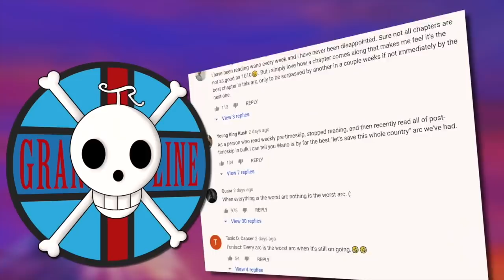Oda’s SNEAKY TRICK That Holds One Piece Together | Grand Line Review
Install Raid for Free ✅ IOS ✅ ANDROID ✅ PC and start your journey now!